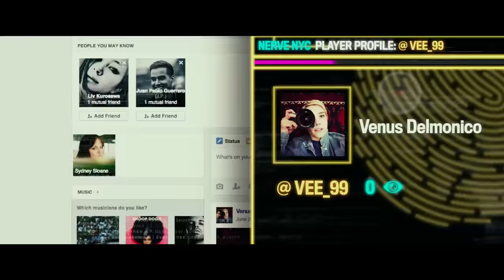Nerve International TRAILER 1 (2016) - Emma Roberts, Dave Franco Movie HD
Partnered with a mysterious stranger (Dave Franco), a high school senior (Emma Roberts) plays a popular online game that starts to take a sinister turn.